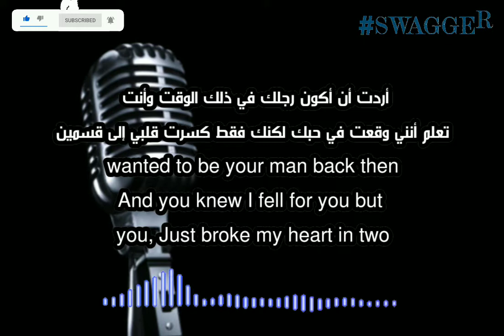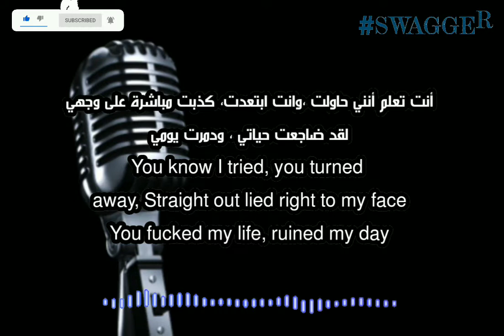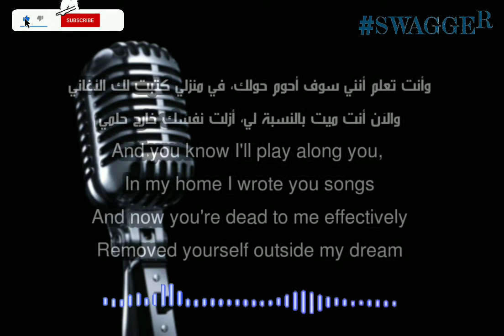boywithuke - understand (lyrics + مترجمة)